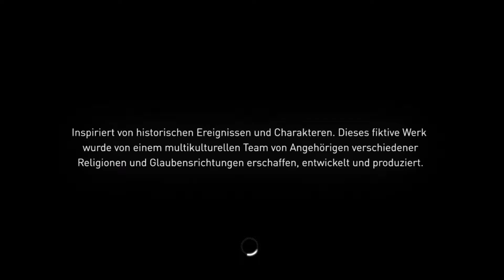let's Play Assassin’s Creed Syndicate [Blinde- German] #001 aller anfang ist schwer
handlung

Intro:
Die Handlung spielt zunächst in der Gegenwart, mit einem neuen unbekannten, Assassinenadepten aus der Ich-Perspektive. Dieser wird von der Assassinen-Bruderschaft beauftragt sich in die Helix-Erinnerungen der beiden Zwillingsassassinen Jacob und Evie Frye einzuloggen, um dadurch den Aufenthaltsort eines Edenreliktes zu finden, das in London verborgen sein soll. Abstergo ist auch dabei, das Edenrelikt zu suchen. Mittlerweile haben Rebecca Crane und Shaun Hastings eine Abstergo-Anlage infiltriert und spionieren ein geheimes Templer-Treffen aus.

Hauptgeschichte
Wieder zurück in der Helixerinnerung kommen die Frye-Zwillinge in London an und treffen sich mit dem Verfasser des Hilferufes aus London, Henry Green. Dieser stellt sich als ein Bekannter ihres Vaters vor. Jacob und Evie haben unterschiedliche Pläne, wie man London aus den Händen der Templer befreit; Jacob schlägt vor, direkt den Kampf mit den Templern aufzunehmen, während Evie die Suche nach dem verschwundenen Edenrelikt fortsetzen möchte. Beide sind sich einig, die verschiedenen Bezirke von London vom Einfluss der Templer zu befreien. Dieses wollen sie erreichen, indem sie die Templer-kontrollierten kriminellen Banden besiegen, sowie deren Unternehmen sabotieren und hochrangige Templerkommandeure ermorden

Nebenaufgaben
Frachtdiebstahl

Der Spieler hat die Möglichkeit eine Pferdekutsche der feindlichen Blighters zu klauen, entweder aus einem bewachten Hinterhof oder als Eskorte auf den Straßen.
Wagen-Eskorte

Der Spieler muss eine Pferdekutsche seiner Gang sicher in ein entsprechendes Gangquartier begleiten. Übernimmt man den Auftrag, wird die Kutsche auf dem Weg zum Quartier von den feindlichen Blighters angegriffen.
Zugüberfall

Der Spieler kann einen feindlichen Zug der Blighters ausrauben. Dazu muss er den Zug entern und die feindlichen Wachen und Späher ausschalten und die versteckten Schatullen finden.
Schmugglerboot

Der Spieler kann ein Schmugglerboot der Blighters überfallen und mit Hilfe von Nitro- und Dynamitkisten die sich darauf befindliche Fracht zerstören. Optional kann auch der Chef der Schmuggler getötet werden was mehr Geld und Erfahrungspunkte bringt.
Bootsüberfälle
Sobald der Spieler das Boot der Blighters betritt läuft ein Rückwärtstimer. Innerhalb der angegebenen Zeit muss der Spieler erst den Kapitän des Schiffes eliminieren und das in seinem Besitz befindliche Ladeverzeichnis an sich nehmen. Als zweites markiert er die Frachtkisten der Blighters auf dem Schiff

interesse an mir?

Publisher: Ubisoft